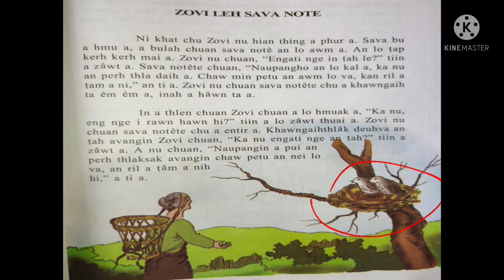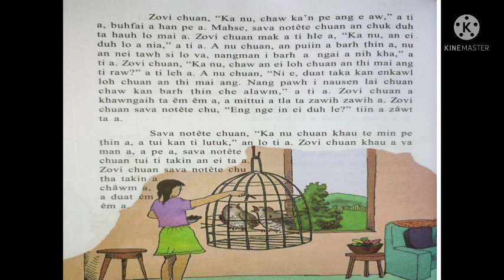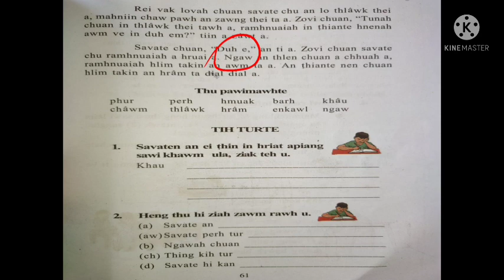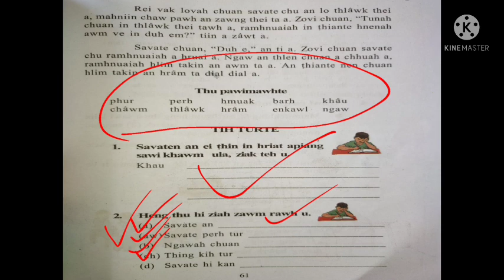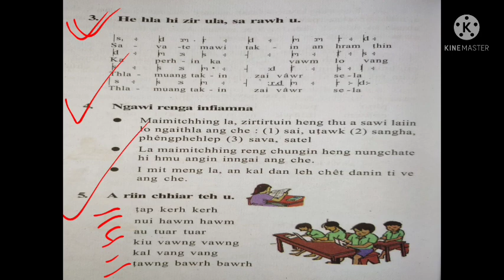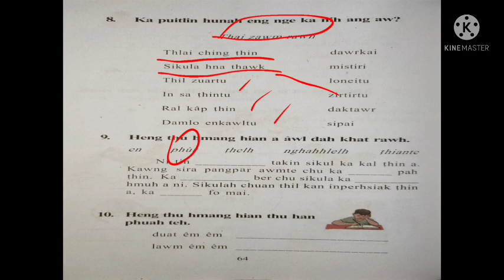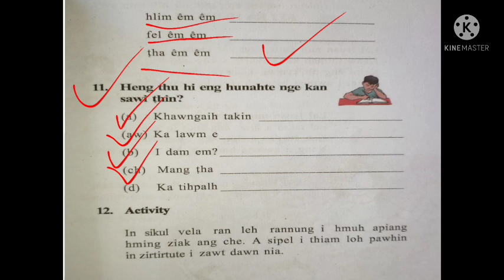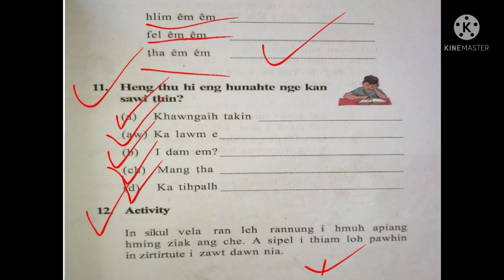ZOVI LEH SAVA NOTE ZIRLAI 13- NA